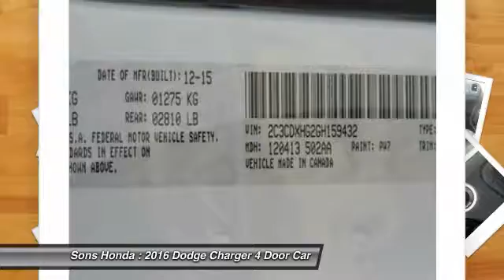2016 Dodge Charger McDonough GA P5764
2016 Dodge Charger SXT - $19499

Sons Honda
105 Sons Drive

The SXT is the popular package that gives you the larger in dash screen and larger wheels. Smart Key option. This car is nice and full of style. brbrCloth. Recent Arrival! 31/19 Highway/City MPG Clean CARFAX.brbrAwards:br  * 2016 ALG Residual Value AwardsbrReviews:brbr  * Burly V8 engines deliver big-time power and authentic muscle car attitude; controlled and secure handling when going around turns; many available options provide plenty of opportunity for personalization; available all-wheel-drive traction for wet weather; touchscreen tech interfaces are easy to use. from Edmunds